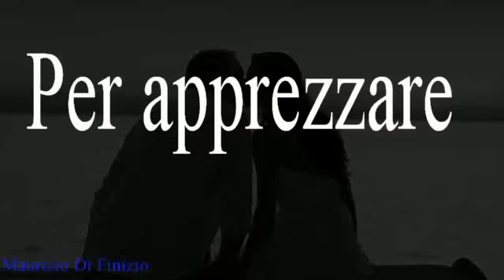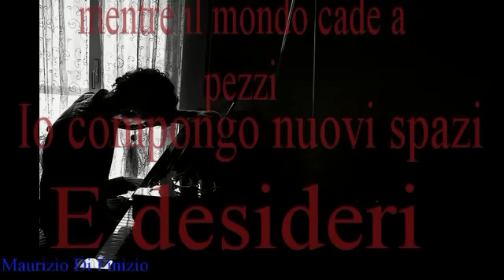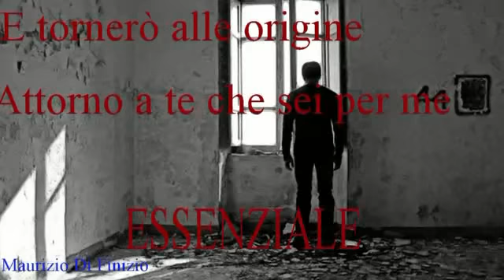Marco Mengoni L'Essenziale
Video composto da Maurizio Di Finizio
Testo
Sostengono gli eroi
"se il gioco si fa duro,
è da giocare!"
Beati loro poi
se scambiano le offese con il bene.
Succede anche a noi
di far la guerra e ambire poi alla
pace
e nel silenzio mio
annullo ogni tuo singolo dolore.
Per apprezzare quello che
non ho saputo scegliere.

Mentre il mondo cade a pezzi
io compongo nuovi spazi
e desideri che
appartengono anche a te
che da sempre sei per me
l'essenziale.

Non accetteró
un altro errore di valutazione,
l'amore è in grado di
celarsi dietro amabili parole
che ho pronunciato prima che
fossero vuote e stupide.

e desideri che
mi allontano dagli eccessi
e dalle cattive abitudini,
torneró all'origine,
torno a te che sei per me
l'essenziale

L'amore non segue le logiche
Ti toglie il respiro e la sete.

e desideri che
torneró all'origine,
l'essenziale